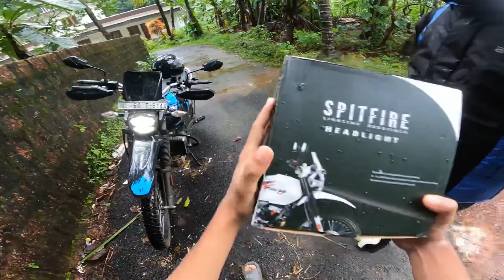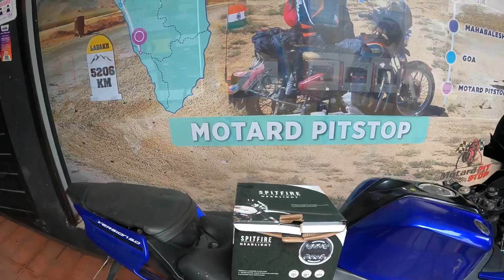Xpulse 200 4v -Bandidos ന്റെ Ultra power HEADLIGHTS ഫിറ്റ് ആക്കി 💥😻@bandidospitstop